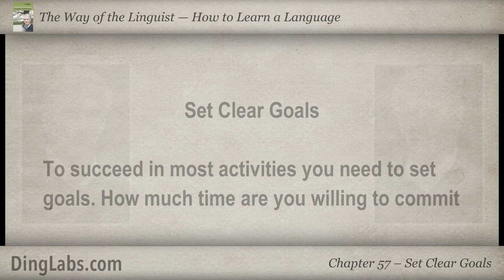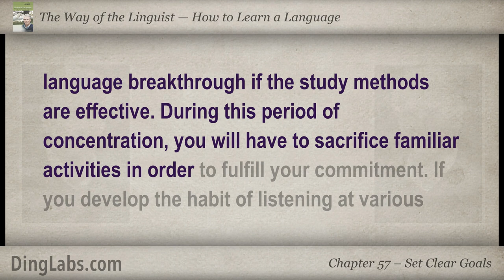57: The Linguist by Steve Kaufmann - How to Learn a Language - Set Clear Goals